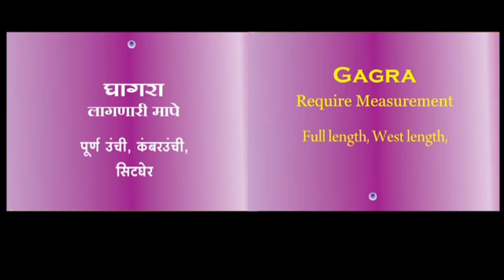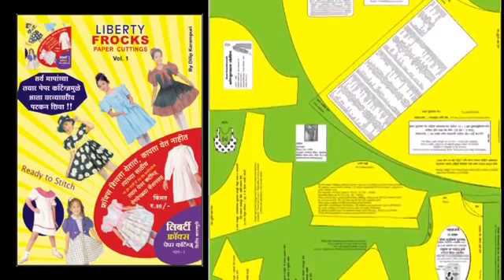Easy full umbrella ghagra in hindi